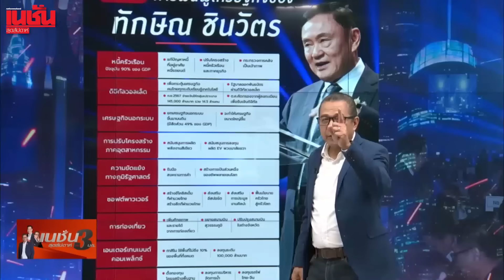เปิดวิชั่น'ทักษิณ ชินวัตร' ฟื้นประเทศ กู้เศรษฐกิจ